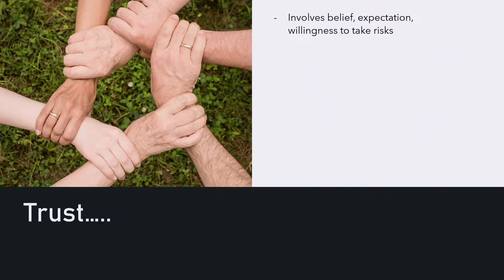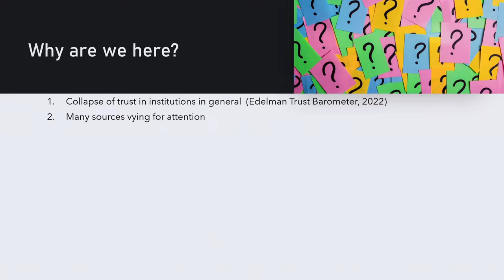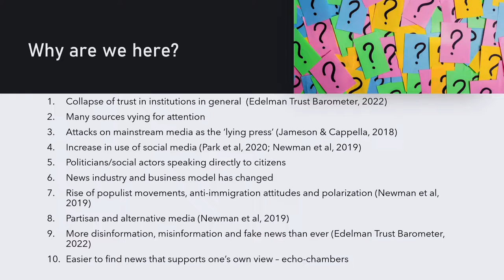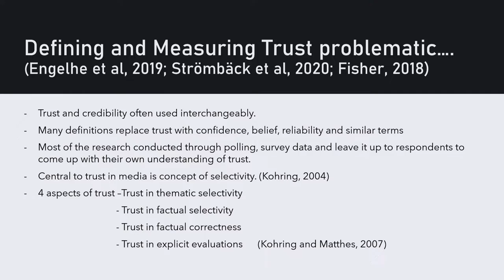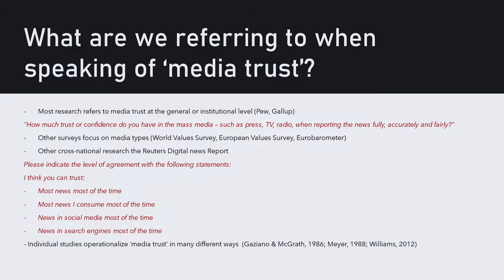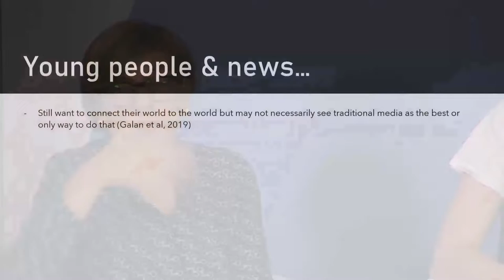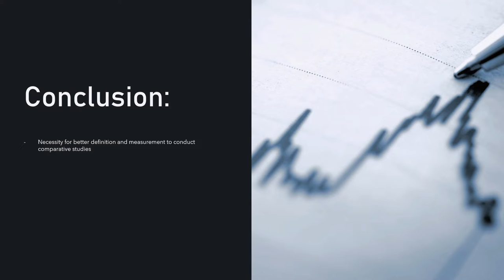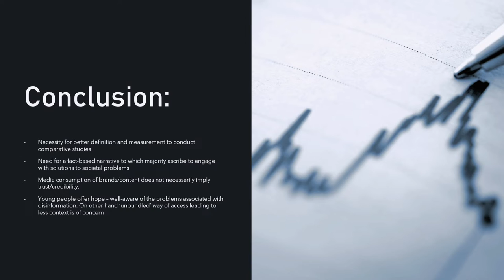Lourdes Pullicino from MEDAC on ‘Declining Trust in News Media – Causes and Consequences’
Lourdes Pullicino from MEDAC talks about the declining trust in news media. The greater use of social media for news is accompanied by a corresponding increase in mistrust. What are the broad changes that have contributed to this? How can we unpack the concept of trust to better understand what drives consumers to react to news output with scepticism? What results from the decline of trust?